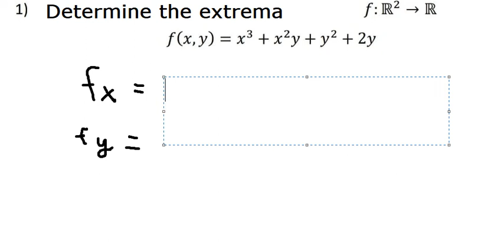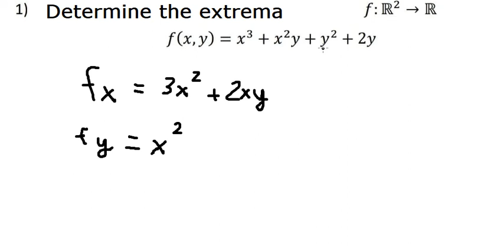Calculus Help: Determine the extrema, maximum, minimum, saddle point: x^3 + x^2y + y^2 + 2y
Here is the technique to find the maximum, minimum, saddle point, and extrema in 4 situations:
f(x;y)=x^3 + x^2y + y^2 + 2y
f(x;y)=x^3 + 3xy^2 - 15x - 12y
f(x;y)=e^(x-y) (x^2 - 2y^2)
z=x^4 +y^4 + 6x^2 y^2 + 8x^3